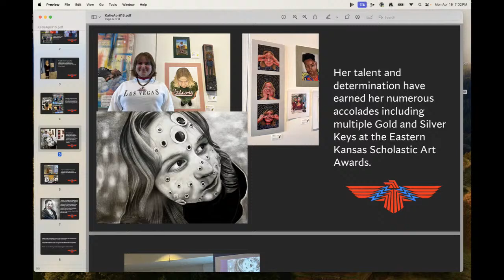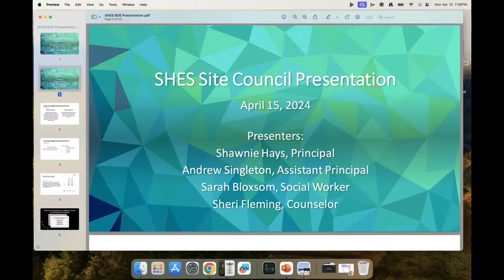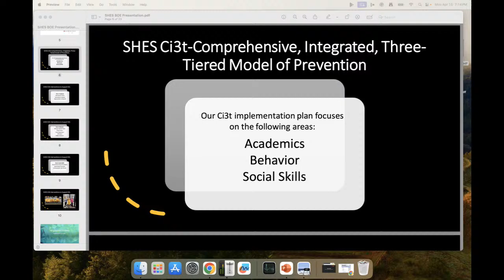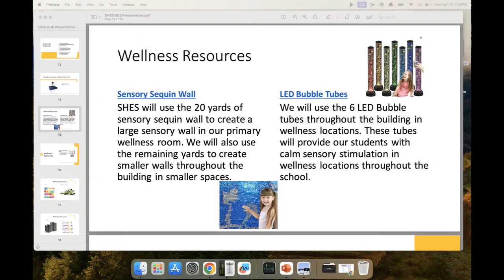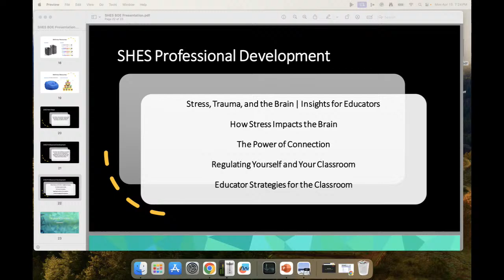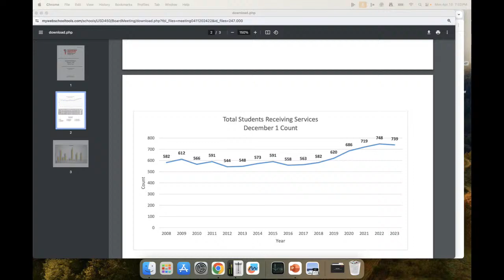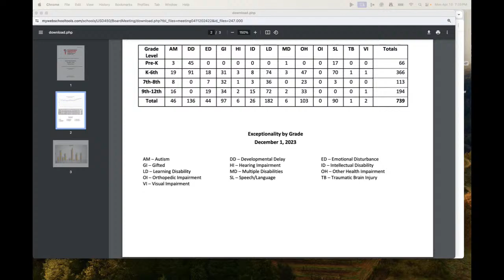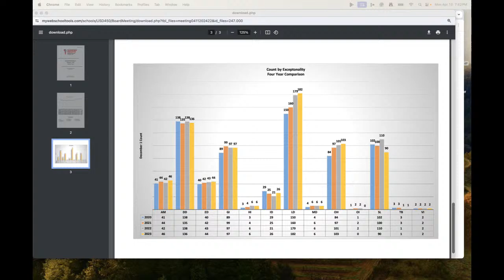Shawnee Heights Board of Education Meeting - 04/15/24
This broadcast of the Board of Education meeting will be posted until the meeting’s minutes are approved and posted on our website. The meeting minutes are the official record of the Board of Education Meetings.

See the video below for a quick tutorial on where to find the Board agenda and minutes and how to log in as a public user.

Follow this link for the Board meeting agendas and minutes on Paperless Board Meetings